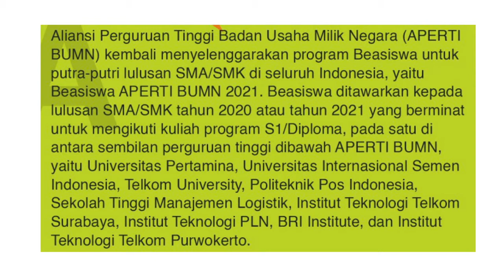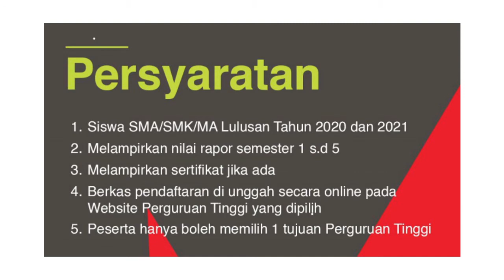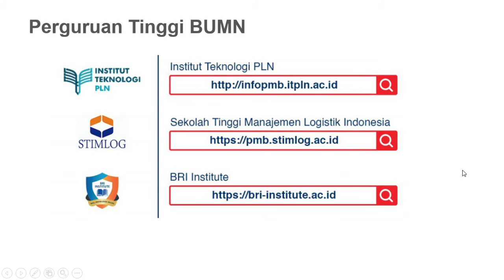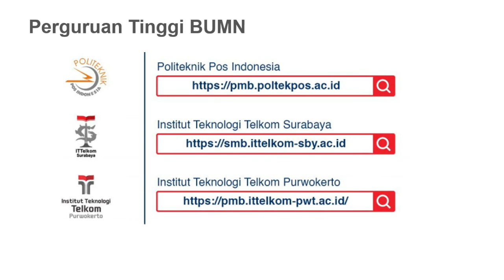Ini Jadwal dan Syarat Pendaftaran Beasiswa Aliansi Perguruan Tinggi BUMN 2021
Aliansi Perguruan Tinggi Badan Usaha Milik Negara (APERTI BUMN) kembali menyelenggarakan program Beasiswa untuk putra-putri lulusan SMA/SMK di seluruh Indonesia, yaitu Beasiswa APERTI BUMN 2021